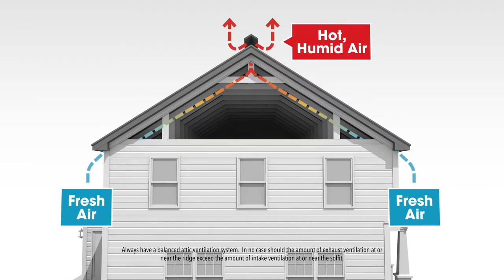How to Ventilate an Attic - How Attic Ventilation Works | GAF Roofing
What is attic ventilation? Learn how attics are ventilated, including an overview of how ventilation works and attic ventilation installation details.